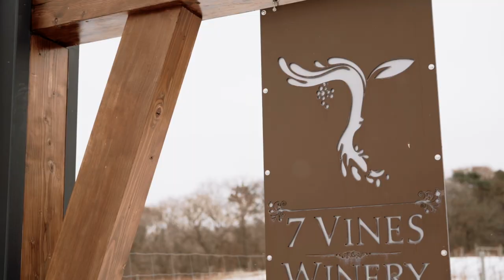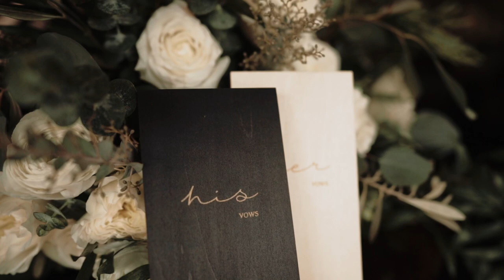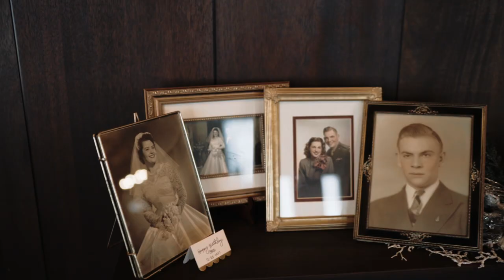"Take a Breath, and Savor Every Moment" - Halvorsen Wedding December 2018